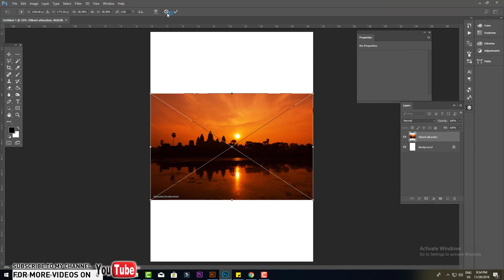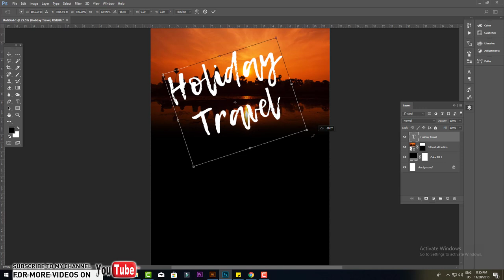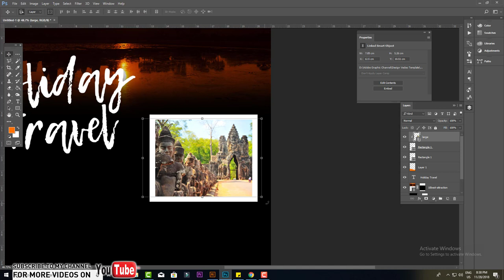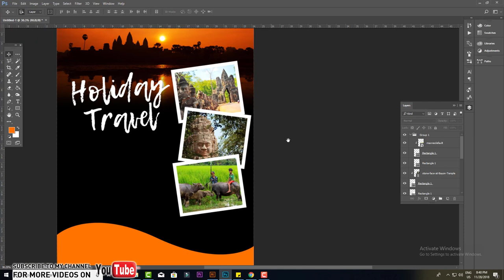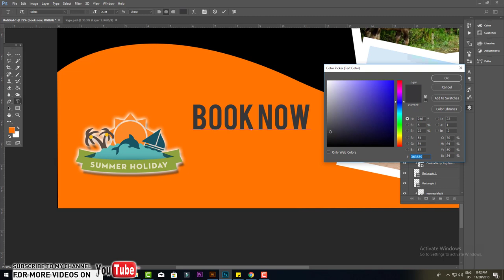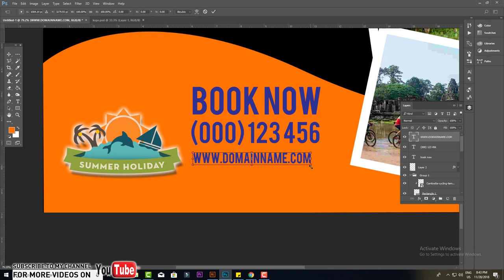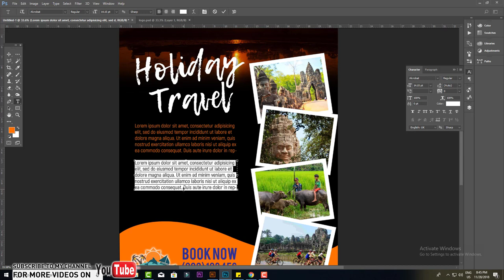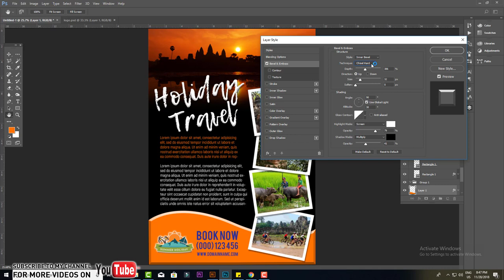How to Make Holiday Travel Flyer in Adobe Photoshop Tutorials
Thanks